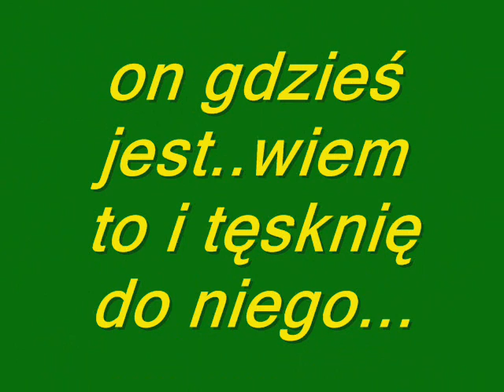Andrzej Cierniewski -Jedna mała łza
Sliczna piosenka o milości